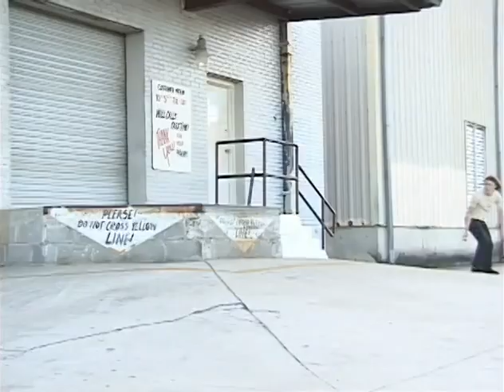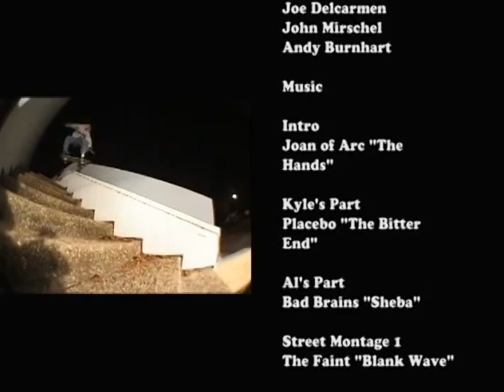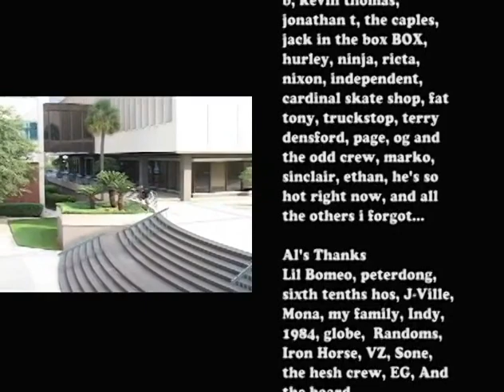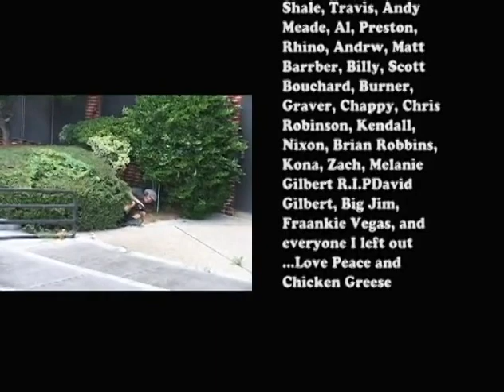SO! Independent skateboard video Florida 2005 Mike Peterson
SO! Independent skateboard video from Florida by Beau Crum. Featuring Kyle Berard, Mike Peterson, Al Partanen, Chet Childress, Greg Lutzka, Matt Fink and many more